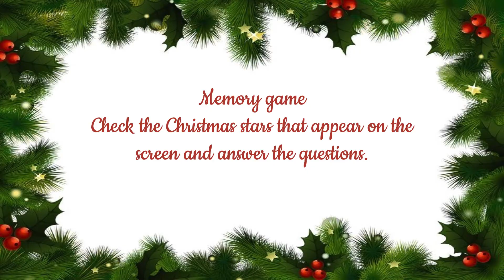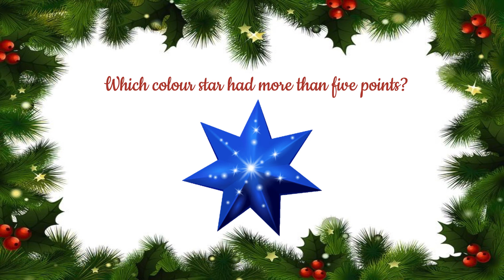Christmas game 5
One minute games for online zoom classes